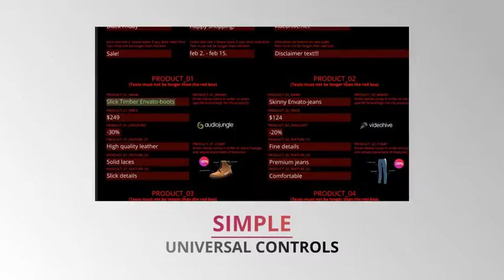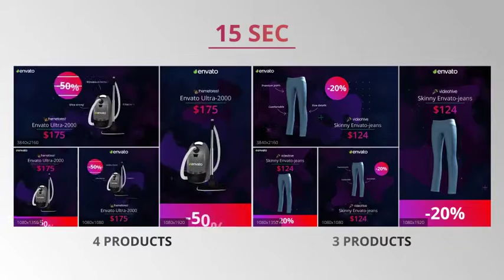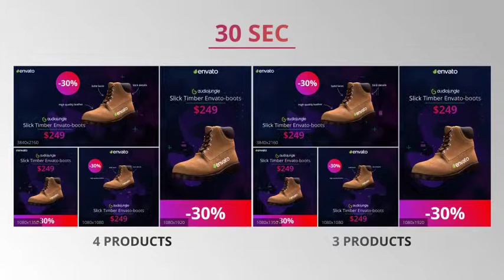Social media product ad pack by phillip | After Effects Template | Product Promo